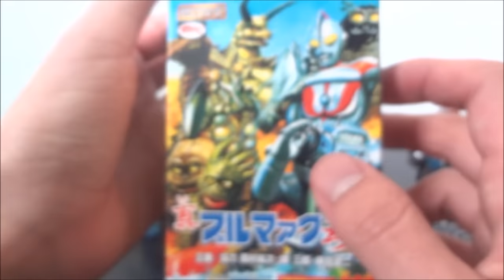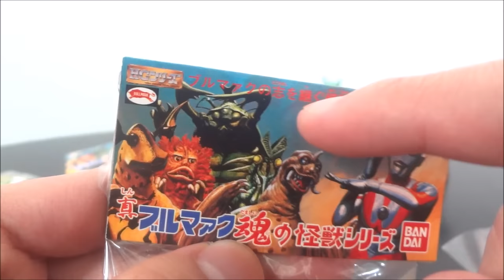コイツぁスゲェ宝だ！！【HGシリーズ】真ブルマァク魂 Shin Soul of Bullmark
ついにウルトラマンが登場です！小さくても当時品と同じ魂を感じますね～！可愛くてとてもオススメです♪
ウルトラセブンと帰ってきたウルトラマンはこの箱入り版の第2弾に収録されています。

※お知らせ

Twitter ⇒@FujiiRyooooo